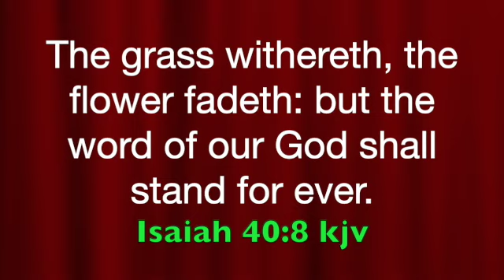Crassula "campfire" Capitella:Growinng from cuttings